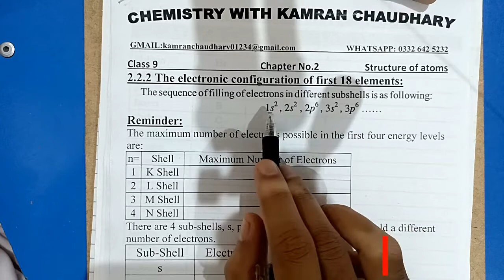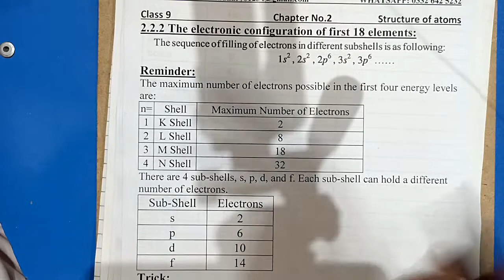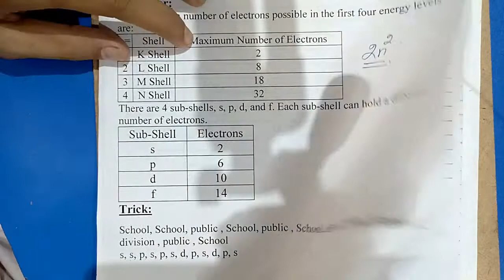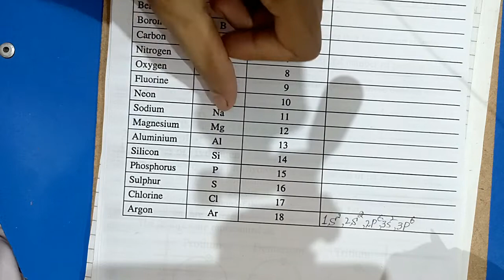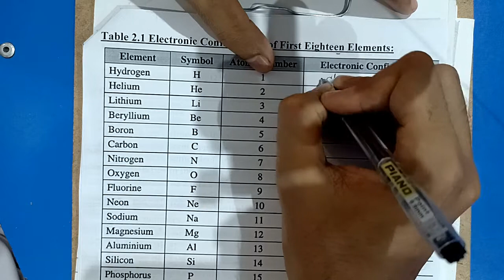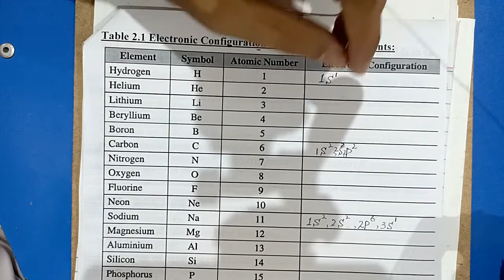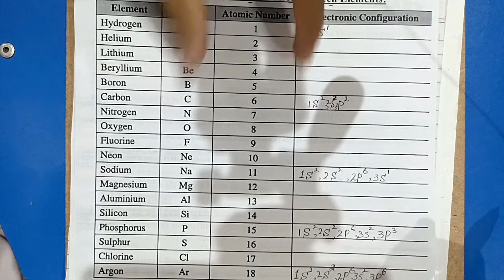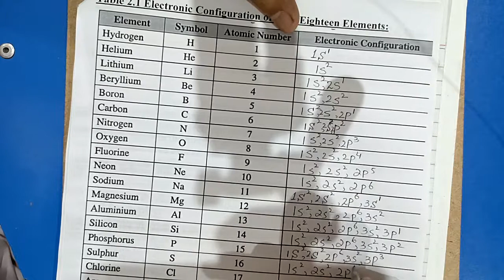electronic configuration trick | electronic configuration class 9